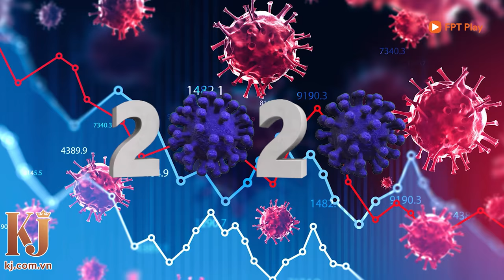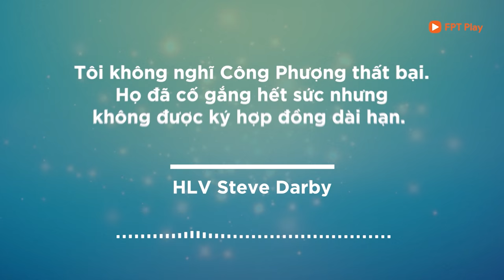Công Phượng có Viên Minh là viên mãn | Vlog Minh Hai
Công Phượng trải qua một năm con chuột tuyệt vời: Là cầu thủ Việt Nam thành công nhất của V-League 2020, AFC Cup, Công Phượng cũng trải qua một đám cưới cổ tích và sắp được làm cha. Ngoài ra, Công Phượng còn có rất nhiều thành công trên thương trường và là 1 trong 5 cầu thủ được yêu thích nhất châu Á. Hãy cùng @vlogminhhaiofficial tìm hiểu về một năm tuyệt vời của Công Phượng - Viên Minh nha.

KJ - chuyên gia chế tác trang sức nam theo yêu cầu. Số 11 Nguyễn Thượng Hiền, Quận Hai Bà Trưng, Hà Nội. Webstie

Minh Hải Sport đang giảm giá từ 10-42% cho mọi mặt hàng. Minh Hải Sport cung cấp đồ thể thao chính hãng. Một sản phẩm không chính hãng - đền 1000 lần, ship toàn quốc, toàn cầu.